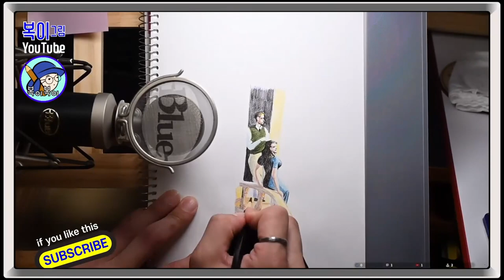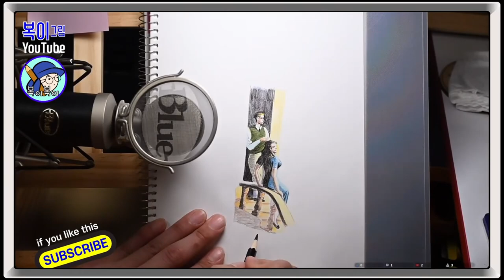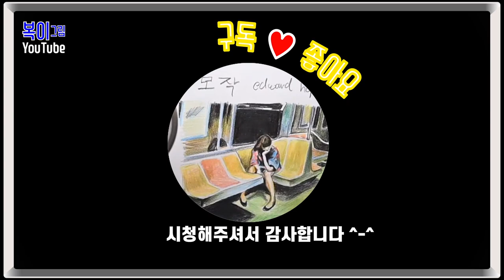복이복이의 그림그림 모아복이_에드워드호퍼2